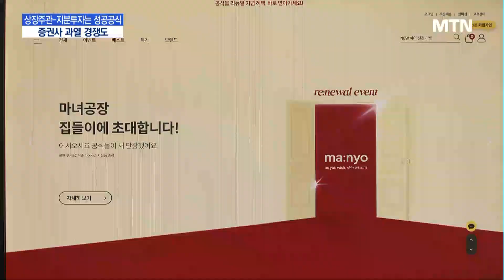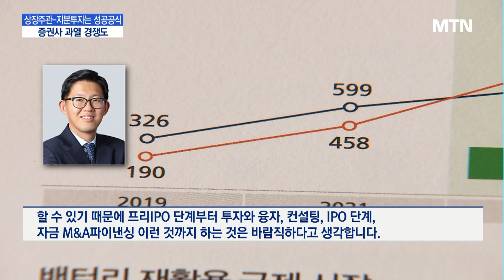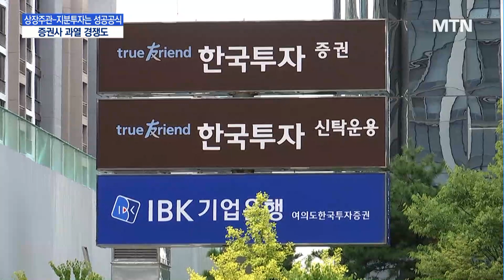상장주관-지분투자 성공 공식…증권사 과열 경쟁도 / 머니투데이방송 (뉴스)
04/11 MTN 핫라인 5

증권사가 상장 주관을 맡으며 해당 기업에 지분투자까지 하는 사례가 늘어나고 있습니다. 상장 이후 주가가 오르며 쏠쏠한 투자 수익을 얻기도 하는데요. 성공 사례가 늘면서 많은 증권사들이 이런 흐름에 가세하는 모습입니다. 다만 일부 증권사에선 상장 주관을 따내기 위해 먼저 투자 제안을 하는 사례도 있다고 하는데요. 논란도 적지 않습니다. 김혜수 기잡니다.